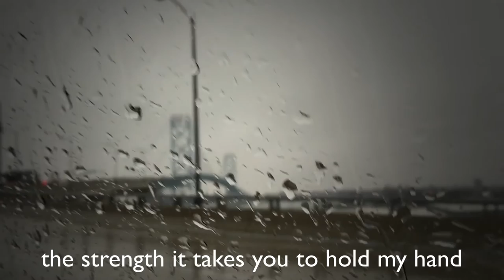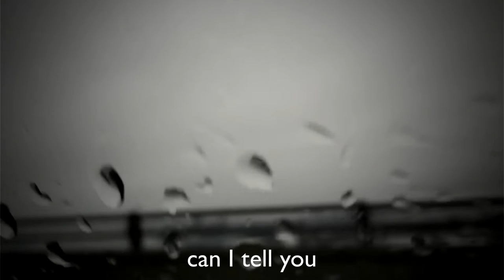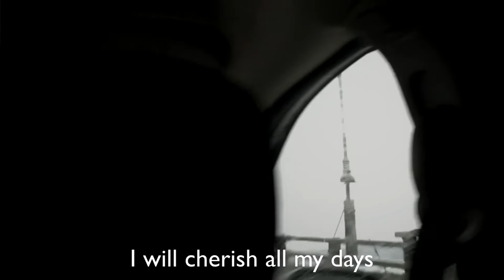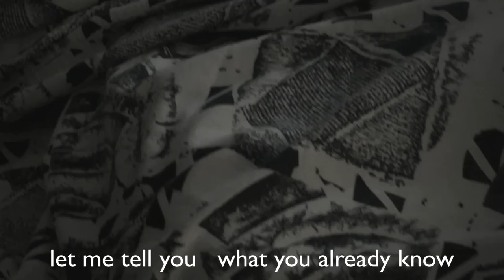What You Already Know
Track from Paula's album "Totems"